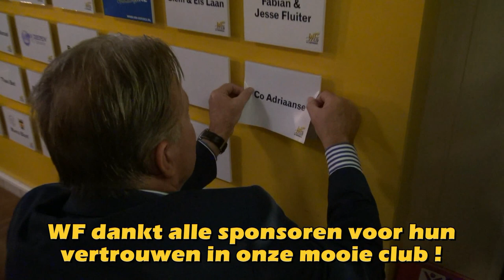Westfriezen sponsoravond 2017 met Co Adriaanse